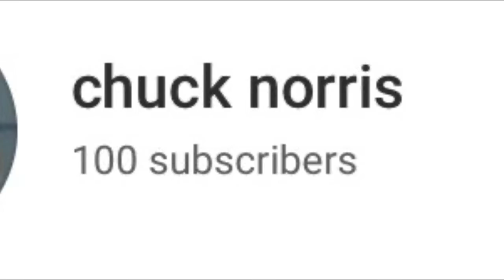100 Subscriber Special (not that special)